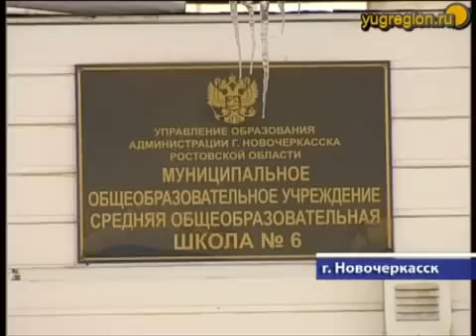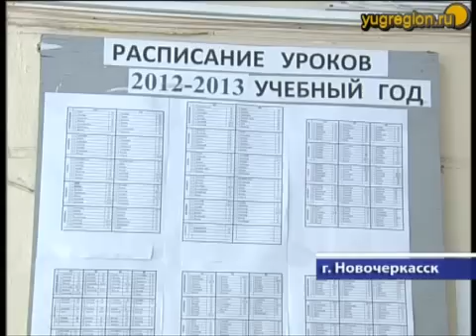Учительница оскорбляет детей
Родители первоклассников в шоке! 4 месяца их дети терпели издевательства и оскорбления от своей классной руководительницы.